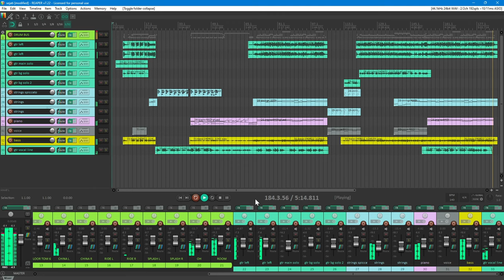WINGS - SEJATI COVER ( SAII ARRANGEMENT )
Just for fun hehe